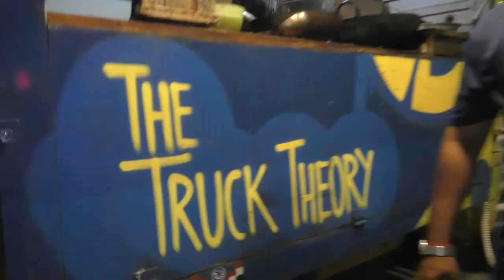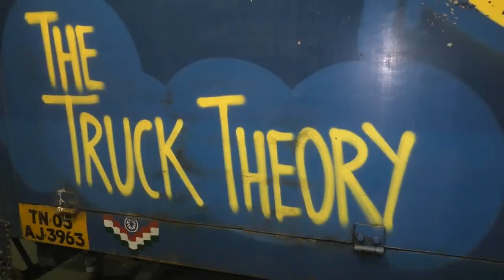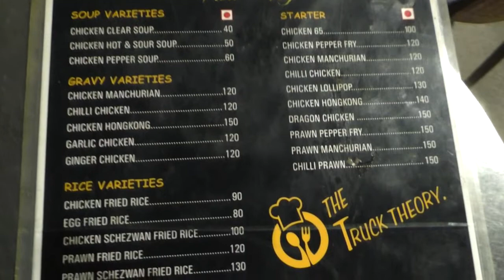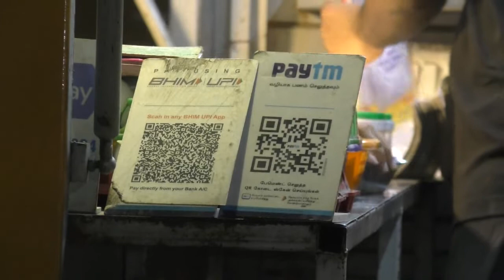CHENNAI STREET FOOD / CHICKEN HONG KONG / DRAGON PANEER / THE TRUCK THEORY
இந்த பதிவில் The Truck Theory என்ற   Street  Food சார்ந்த உணவகத்தின் சில சிறப்பு உணவுகளைப் பற்றிய கருத்துக்களை கொடுத்துள்ளேன் ..

Opp to this Location..

Mr. Ram Kumar -